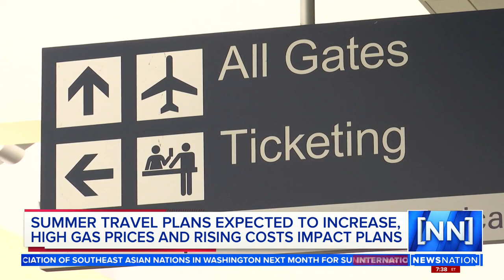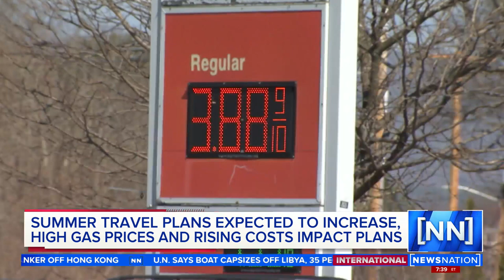Millions expected to travel this Summer despite cost increases | NewsNation Prime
Despite stark increases in gas prices, millions of Americans are still expected to travel around the country this Summer.